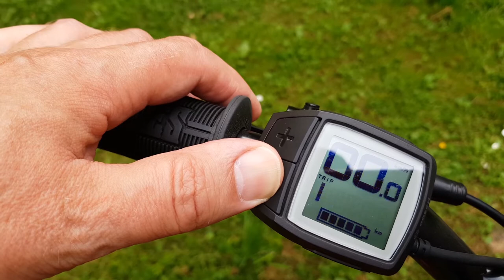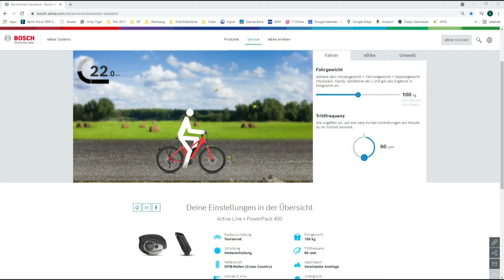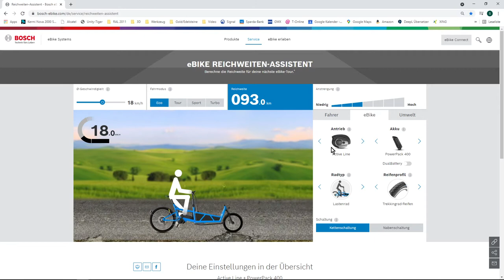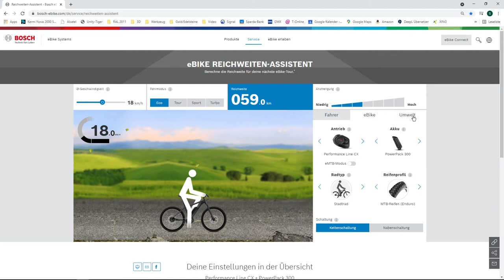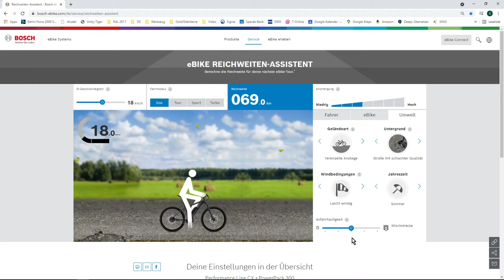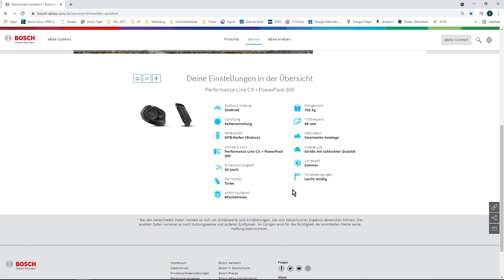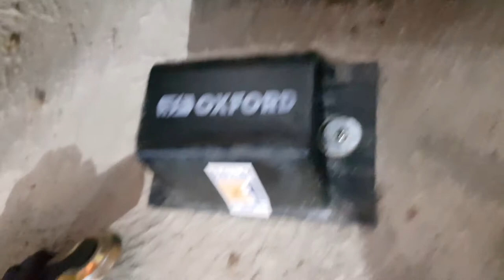Ruff Cycles - Lil Buddy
Ich möchte euch mein Lil´Buddy von Ruff Cycles vorstellen.